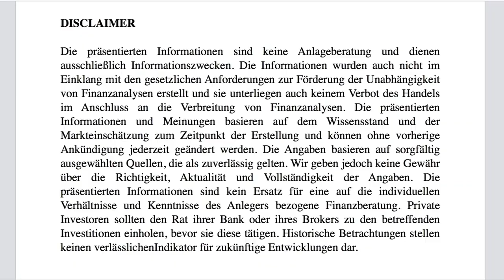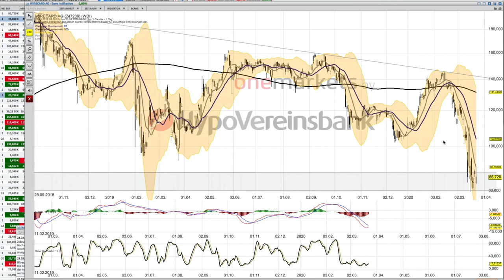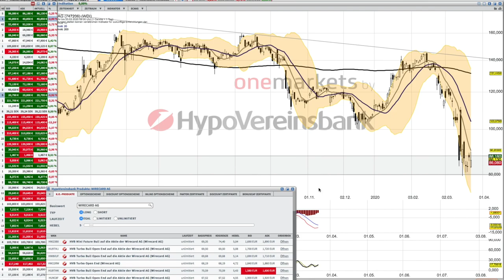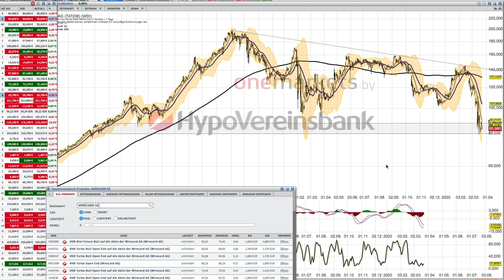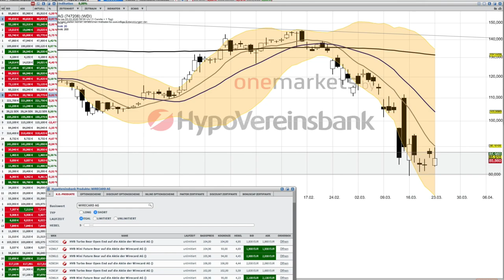Wirecard Analyse für den 24 März